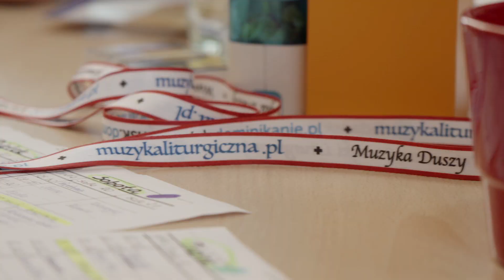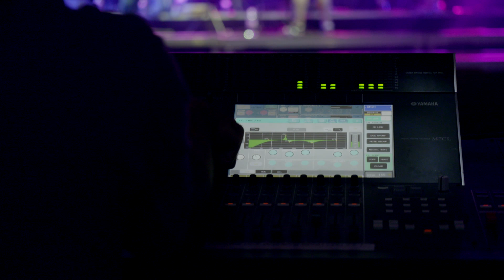MD2018 reportaż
Warsztaty Muzyki Liturgicznej "Muzyka Duszy", obyły się w Gdańsku u Ojców Dominikanów w terminie 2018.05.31 (czwartek Boże Ciało) - 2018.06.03 niedziela. Wzięło w nich udział ponad 160 osób.

Prowadzili je: s.Karen Trafankowska CFSN, Ula Rogala, Wiktoria Batarowska, , Olga Trzebicka, Magdalena Szymańska, Dawid Kusz OP, Krzysztof Dudzik, Borys Somerschaf, Paweł Bębenek oraz Dominik Jurczak OP - duszpasterz warsztatów
W ramach warsztatów odbyły się dwa koncerty.
Koncert " chóru "441hz" z Gdańska oraz koncert zespołu "Atom String Quartet" z zespołem instrumentalnym Jana Smoczyńskiego oraz solistami: Agnieszką Musiał i Adamem Krylikiem.

Kolejne warsztaty planowane są w terminie 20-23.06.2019